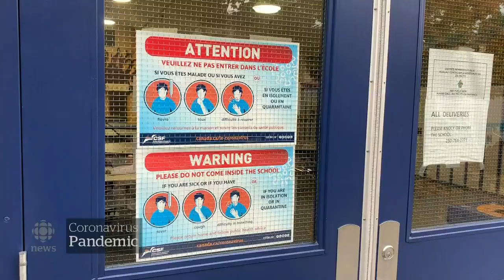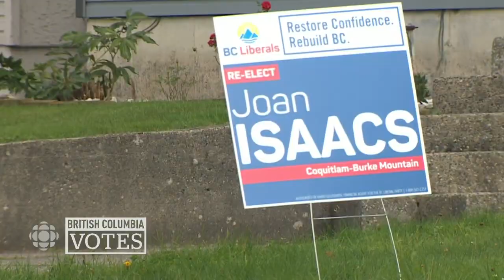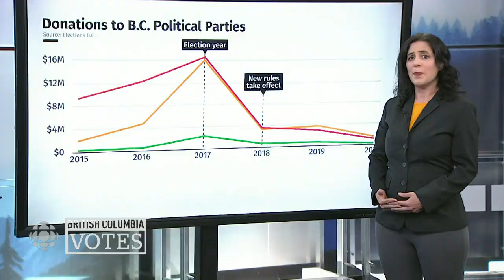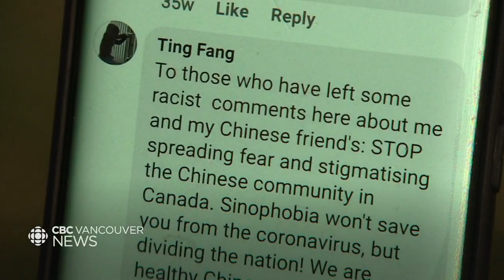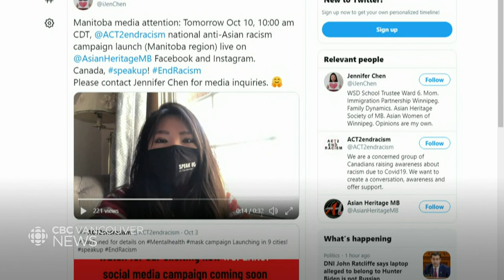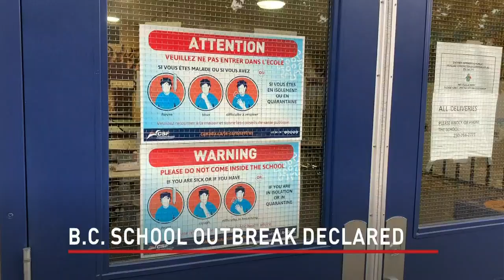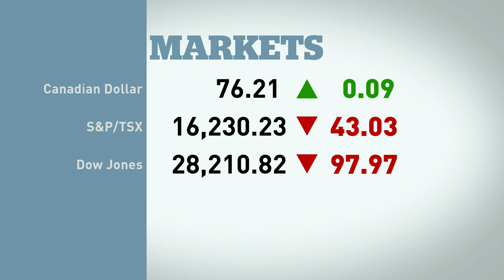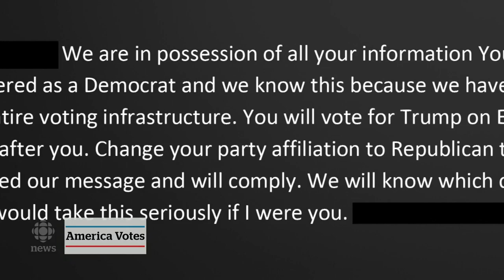WATCH LIVE: CBC Vancouver News at 6 for October 21 — First school outbreak & Surrey stabbing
Watch CBC Vancouver News at 6 with hosts Anita Bathe & Mike Killeen for the latest on the most important news stories happening across B.C. They’re joined by meteorologist Johanna Wagstaffe who brings you the most up to date weather forecasts.